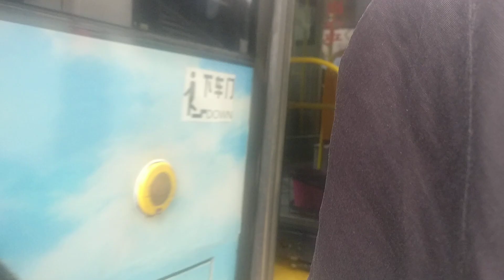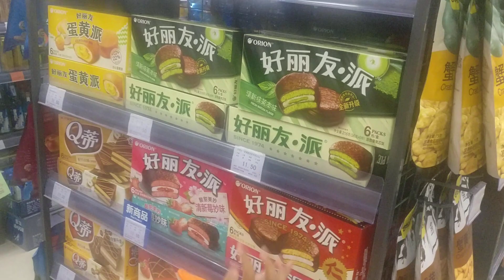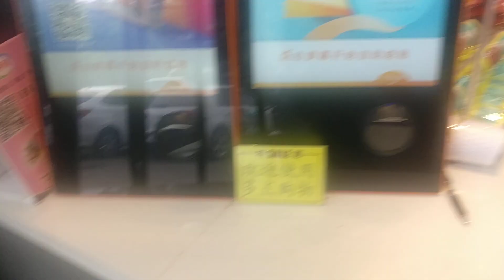Sepatu Murah (belanja Online)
Berbelanja online menggunakan aplikasi "taobao" dengan pembayaran menggunakan alipay yang sudah terkoneksi ke rekening bank begitu juga dengan wechat pay